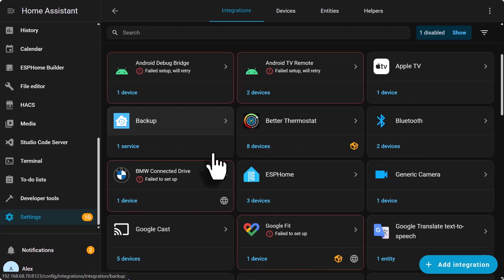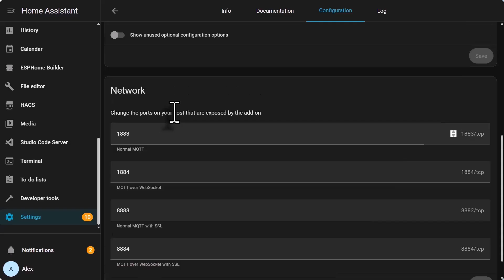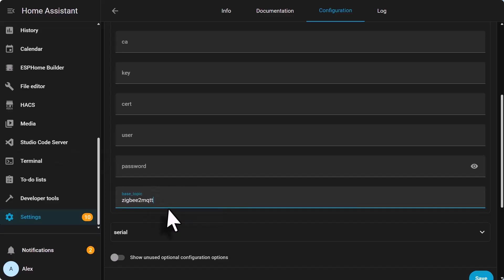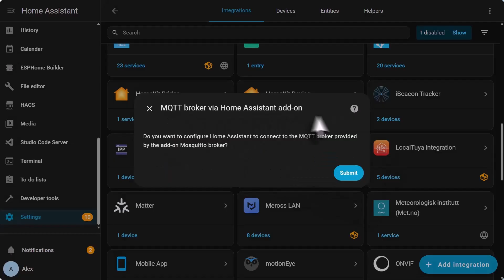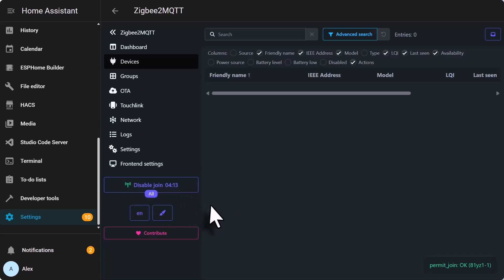How to use ZHA & Zigbee2MQTT Together in Home Assistant – Full Setup & Tips (2025 Guide)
Want to use both ZHA and Zigbee2MQTT in the same Home Assistant setup? In this complete tutorial, I’ll show you how to do it step by step — without conflicts or complex setup!

You’ll learn:
✅ How to install Mosquitto (MQTT Broker)
✅ How to add the Zigbee2MQTT repository
✅ How to connect a second Zigbee coordinator
✅ How to run ZHA and Zigbee2MQTT together safely
✅ Extra tips for signal range, device pairing, and testing both systems if you leave a comment asking for this

📺 Chapters
00:00 – Intro
00:10 – Identify Your ZHA Coordinator
00:48 – Zigbee2MQTT Identification
01:03 – Installing Mosquitto (MQTT Broker)
01:56 – Setting Up Zigbee2MQTT